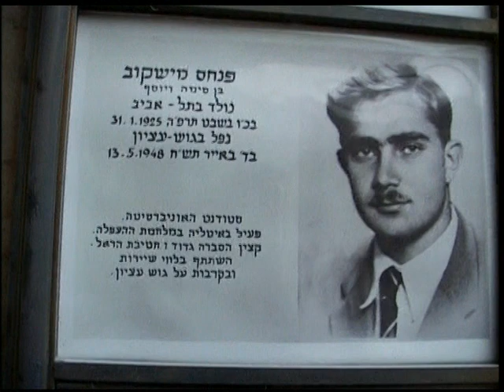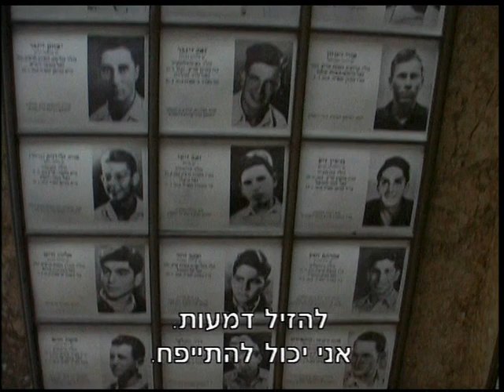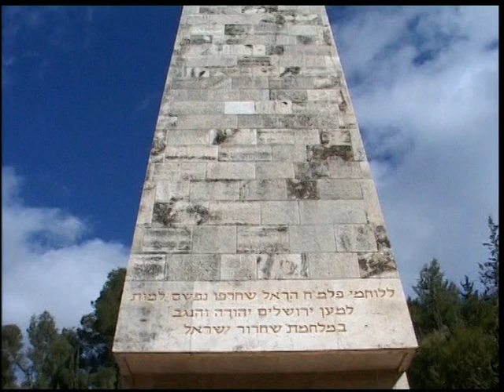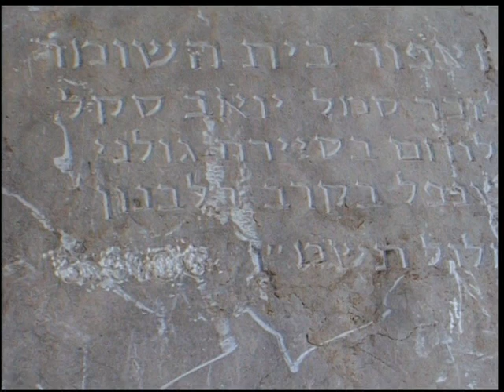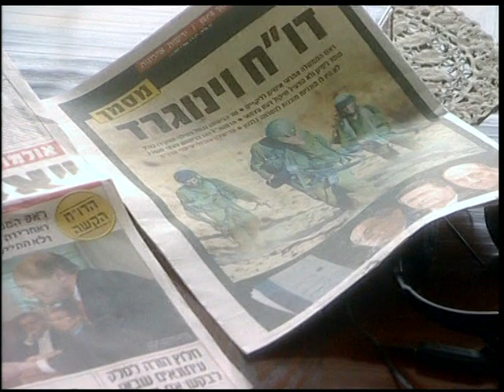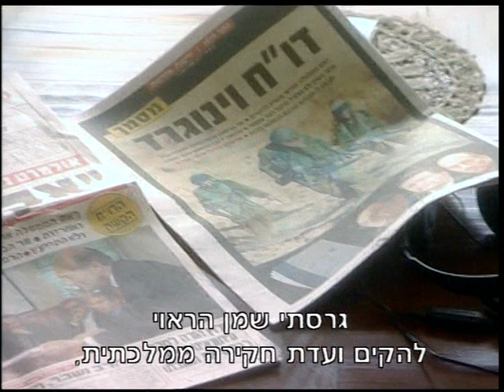חטיבה 14 - החטיבה שנשכבה על הגדר - חלק ג'